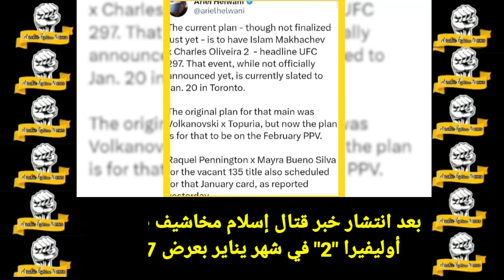تشارلز أوليفيرا يعترف بقوة إسلام مخاشيف بعد نزاله الأخيرة/دانا وايت عن قتال إسلام ضد أوليفيرا في...